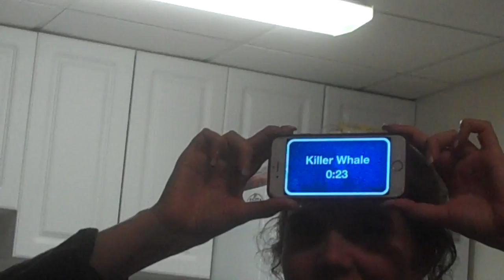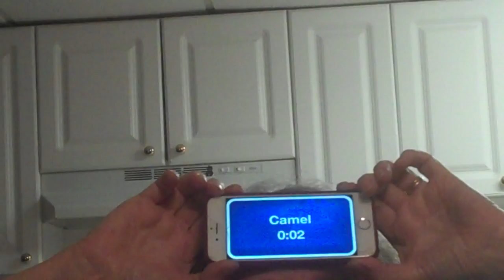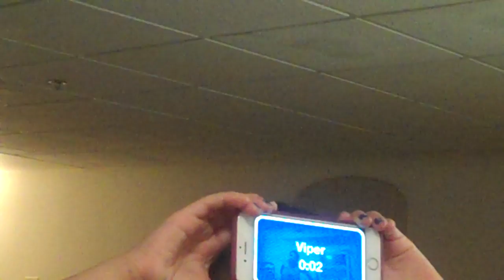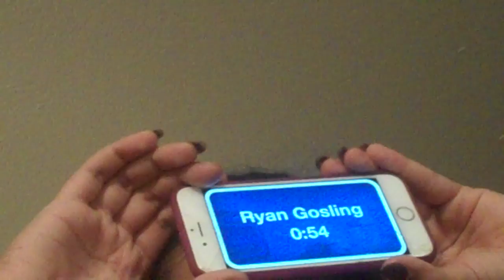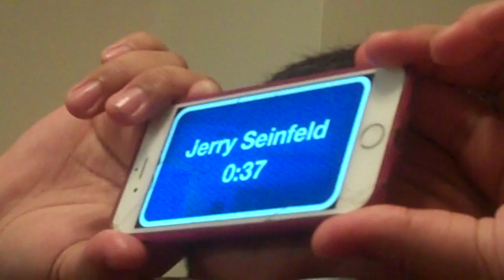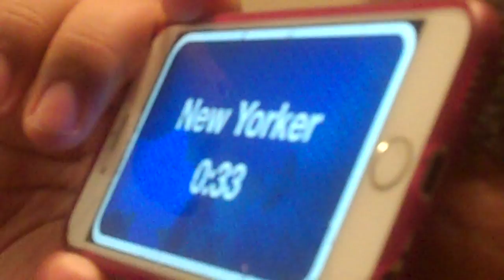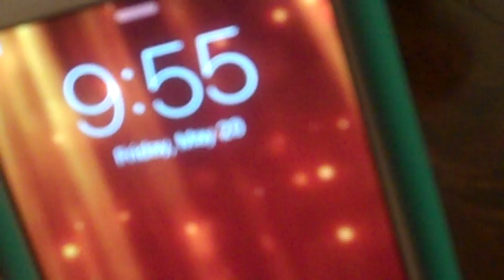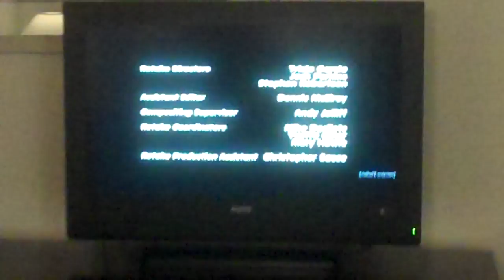Family Game Night in Wildwood, NJ (May 20, 2016) Part 3